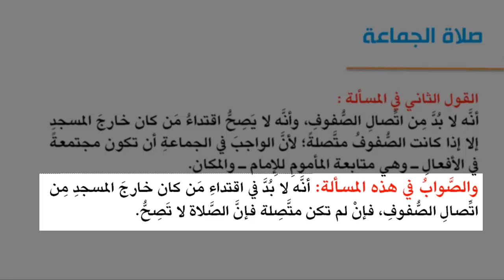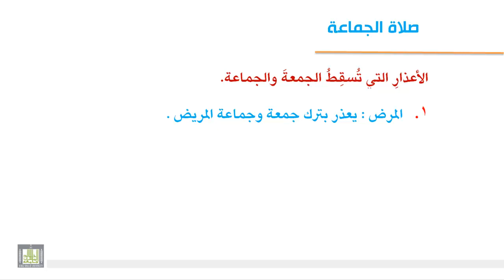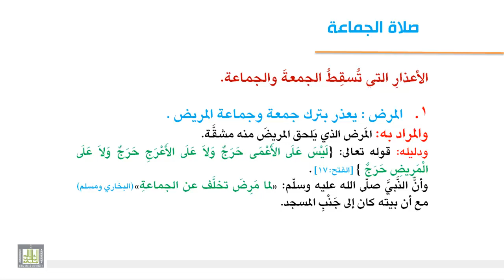فقه العبادات - مسائل في الإمامة والأعذار المسقطة